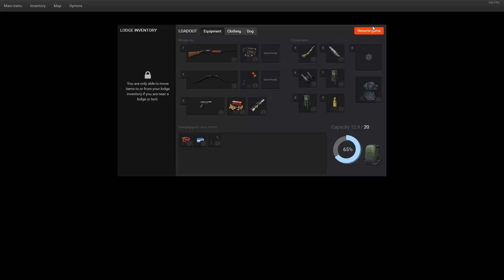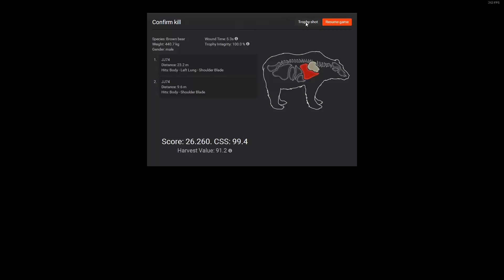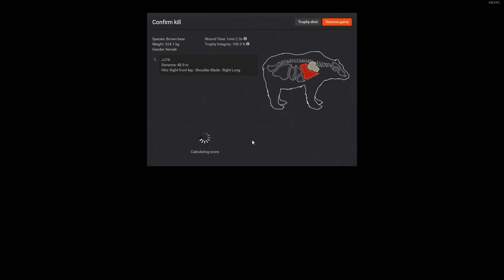theHunter Trophies - Silver Tipped Brown Bear (full stalk uncut) - 1080p 60fps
G'day guys, here I have put together an uncut video of a stalk I did on the silver tipped brown bear I found in the most unlikely location. Hope you all enjoy the hunt.